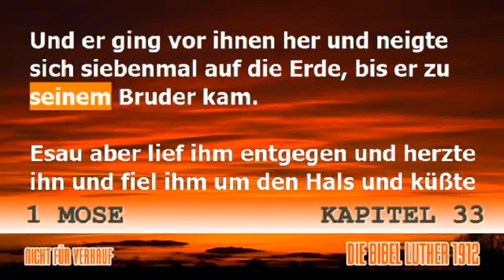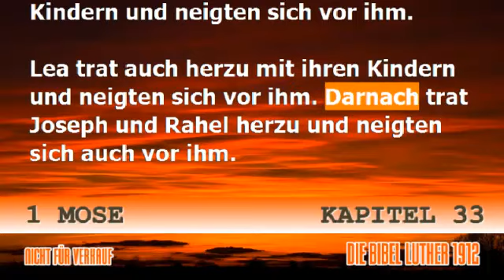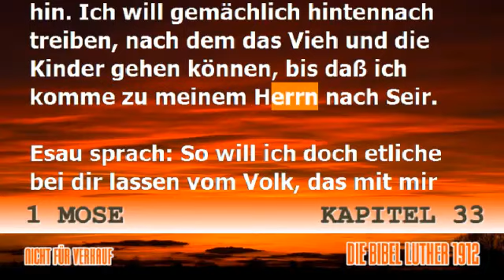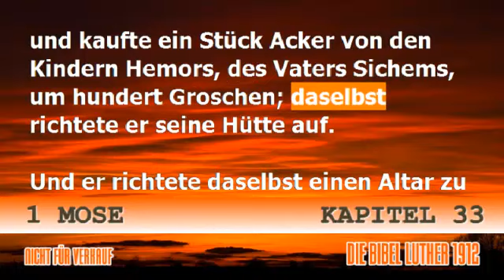1 Mose 33